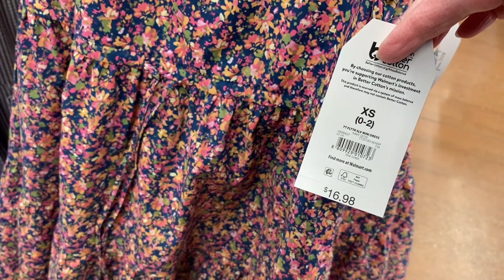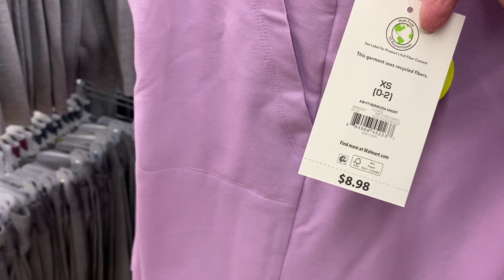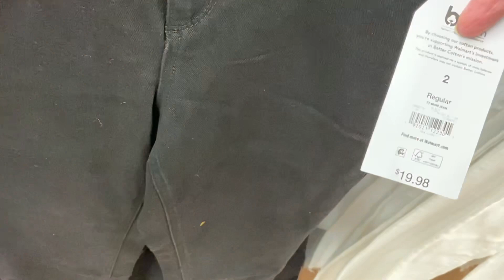WALMART WOMEN’S CLOTHES SHOP WITH ME 👗 WALMART SPRING CLOTHES 👚 WALMART CLOTHING HAUL 👠 WALMART